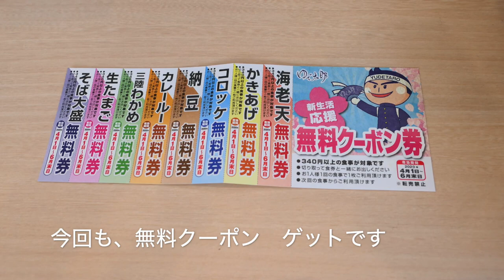【ゆで太郎 81】朝そば（焼き鯖飯セット）と季節のかき揚げでコスパ最高を美味しく食す ＃784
朝そば（焼き鯖飯セット）と季節のかき揚げが630円で食べれるなんて最高